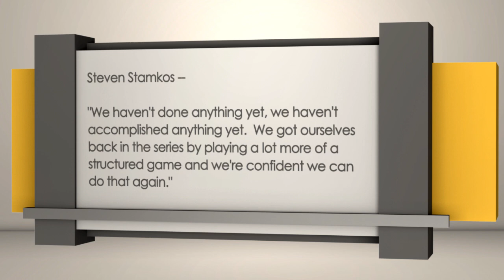Tampa Bay Lightning at Washington Capitals, Game 4 | Sports BIT | NHL Picks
On the Thursday, May 17 Sports BIT show, Teddy Covers and Pauly Howard look at Game 4 of the NHL's Eastern Conference Finals between the Lightning and Capitals from D.C. The road team is 3-0 in this series.